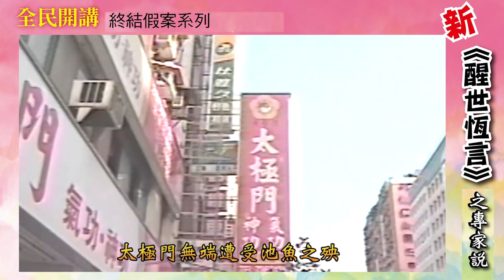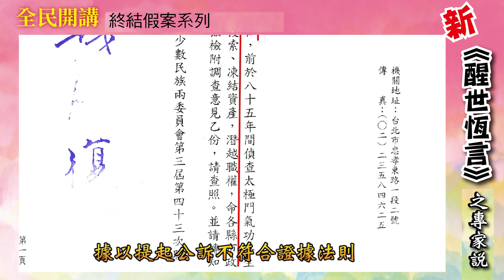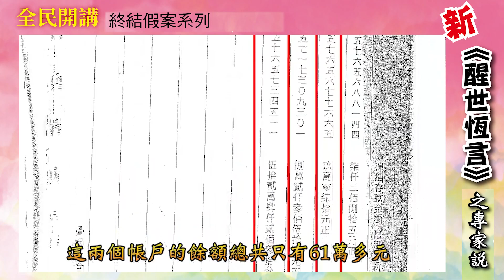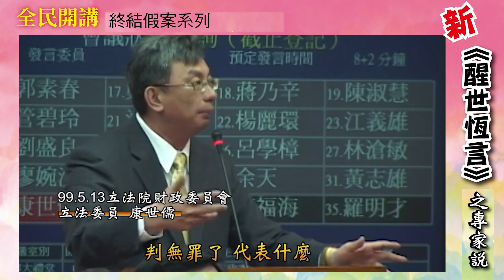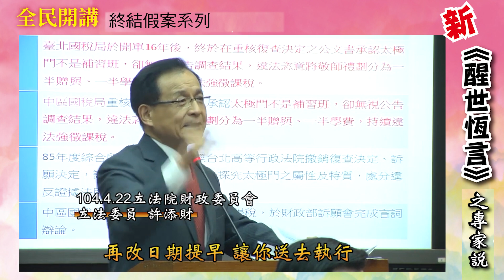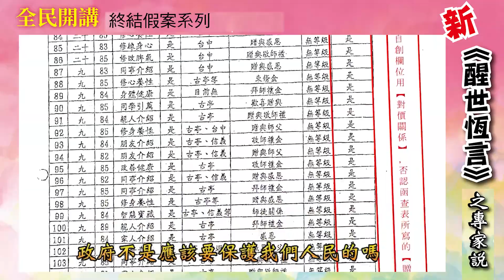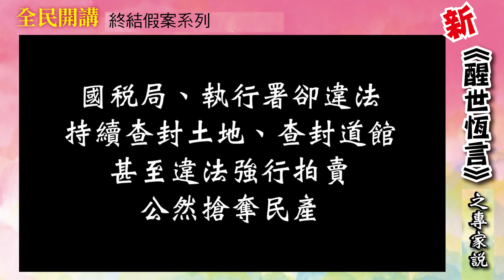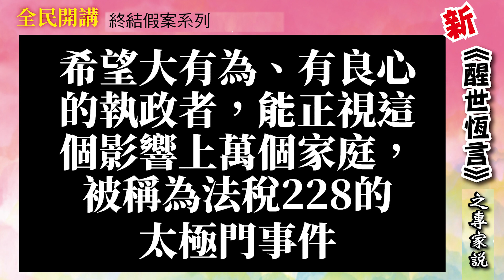新《醒世恆言》之專家說｜終結假案系列全民開講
透過專家學者們的真心話，希望執政者能本於良心，讓公平正義得以彰顯。

時    間：2022/01/14  (五) 19:00-19:30